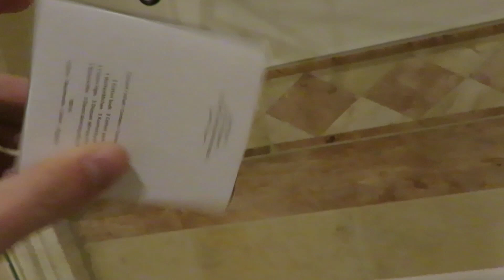Vlog #7.1 | ICH bin im EUROPAPARK | German | Maximal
Hallo Ihr!
Ich war zusammen mit einem guten Kumpel im Europapark! Was wir alles erlebt haben, und welche Fahrgeschäfte wir gefahren sind, seht ihr in diesem Video!

Meine Kamera*: